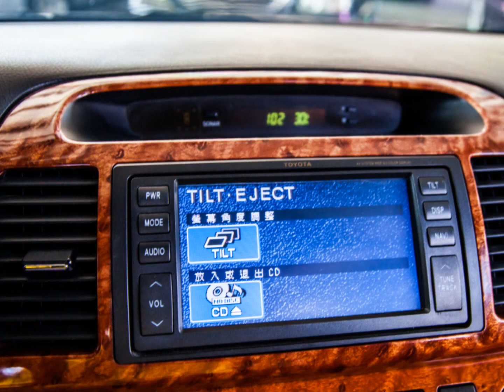2006 Toyota 豐田 Camry (影音簡介) 崇聖嚴選法拍二手車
經典長青不敗車款 , 完美坐駕超大空間 , 舒適性能超完美 , 市場評比最佳入手車款 !! 竭誠歡迎蒞臨鑑賞試乘 意洽阿旺站長 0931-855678 !!!